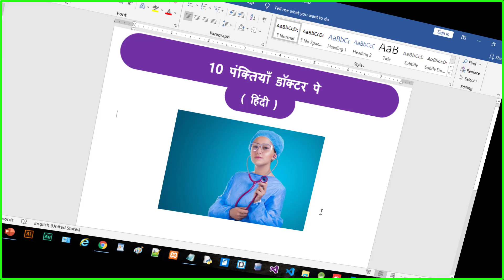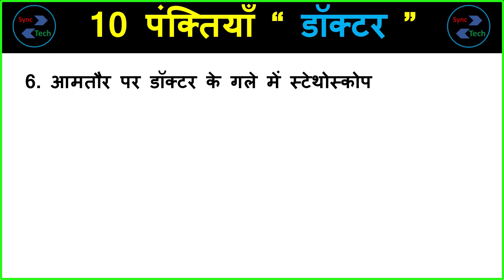10 lines on Doctor in Hindi | Few lines about Doctor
Today, we are sharing ten lines on Doctor in Hindi. This Video can help those who are looking for information about Doctor in Hindi. This video is very simple and easy to understand. The level of this writing about Doctor is medium so anyone can write on this topic. In this video only a few lines have been given about Doctor, you can add more lines in it about Doctor in Hindi.

10 lines on Doctor in Hindi for class 2